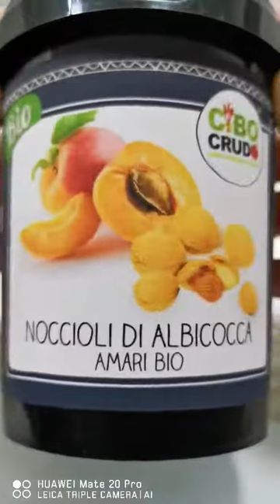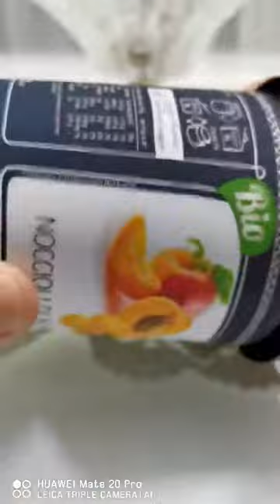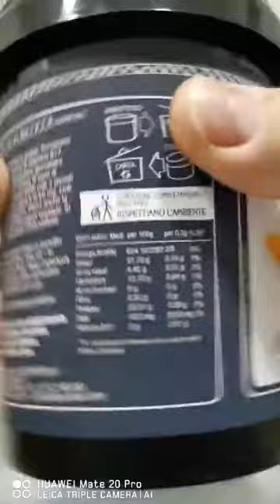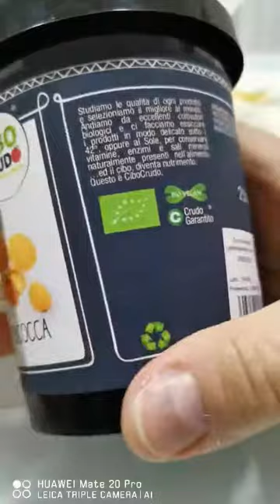CiboCrudo Noccioli di Albicocca Amari Bio Crudi, Naturali BIO gustose preziosa fonte di vitamina B17